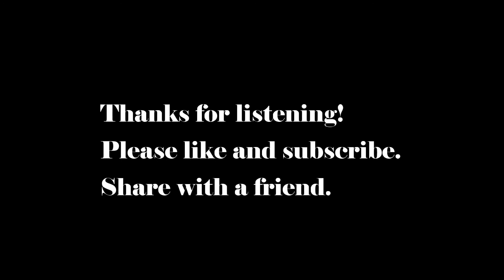Gentle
This is some artwork I got on Fiverr. I love it!